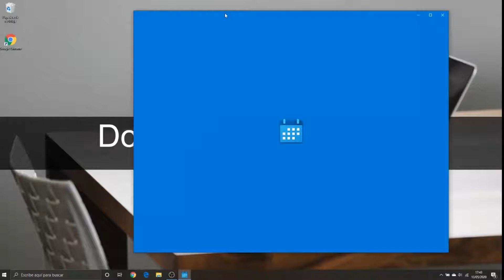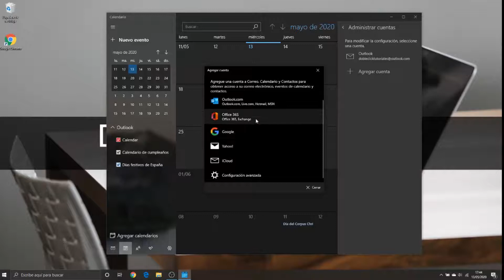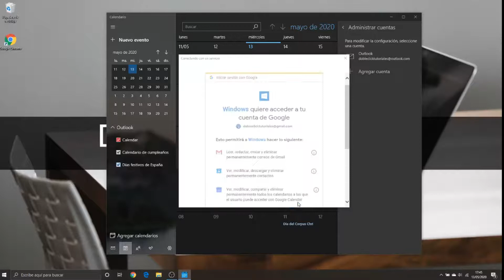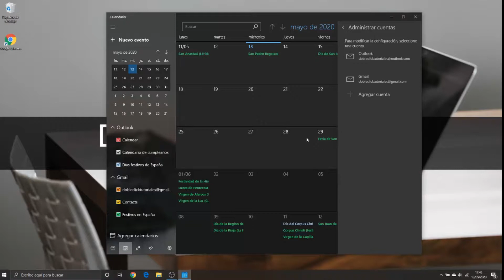📆 Cómo agregar un CALENDARIO de GOOGLE a Windows 10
En este vídeo te enseñamos cómo vincular una cuenta de Google sobre tu Windows 10 para poder ver los eventos de Google Calendar en la agenda o Calendario de Windows 10